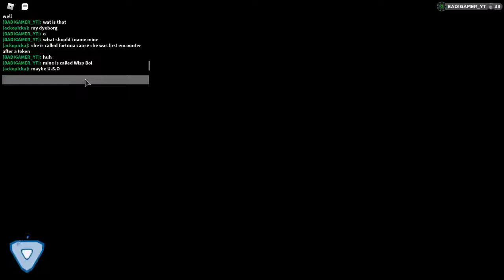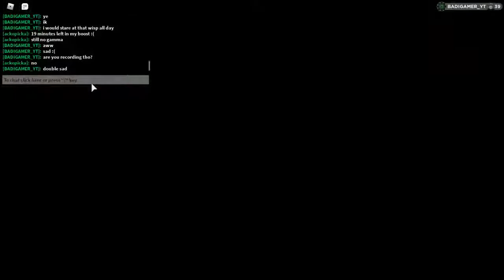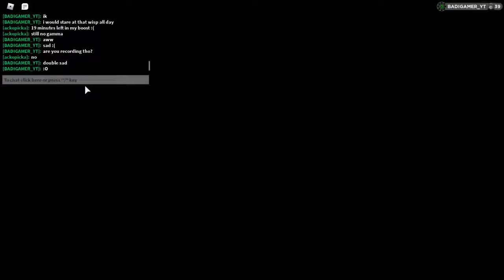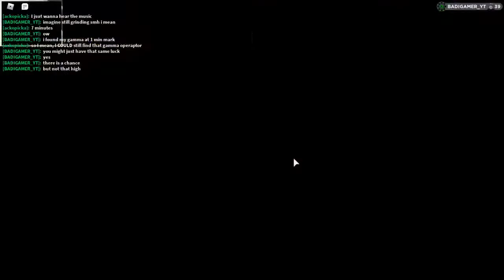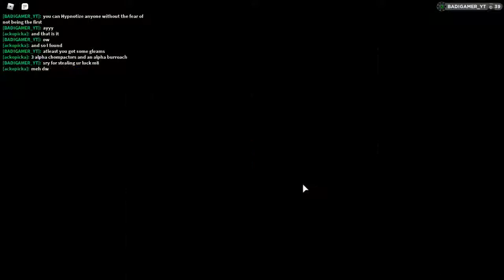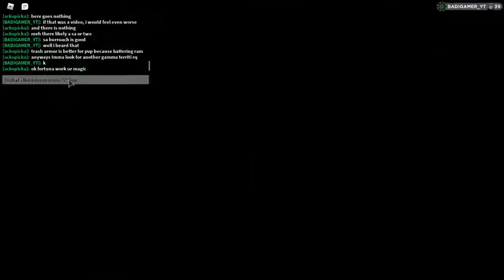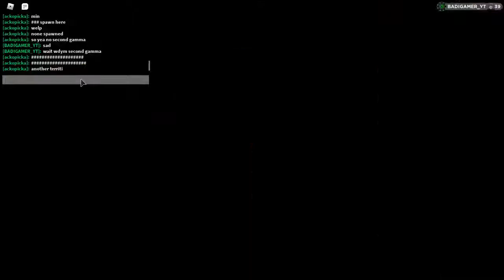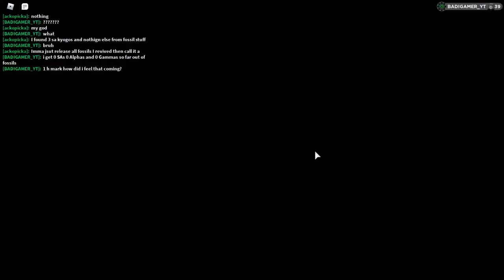My First Gamma - Loomian Legacy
I found a Gamma Scorb!
It has a bad nature, but its still ok